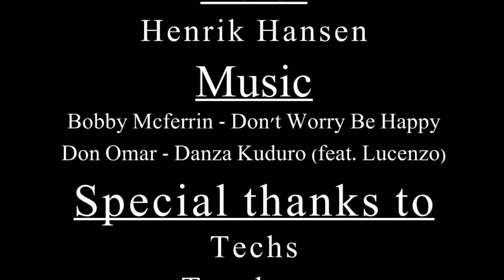NoMA: Don't worry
by Jesper Jensen